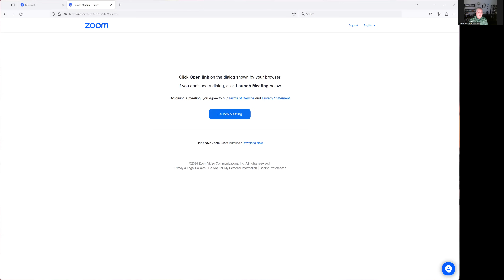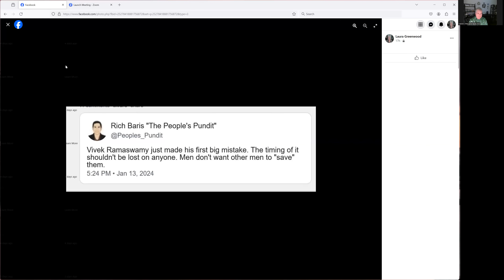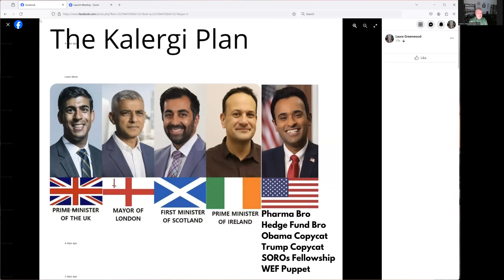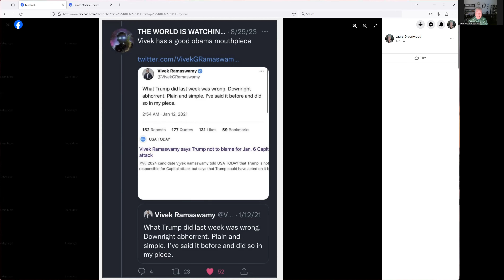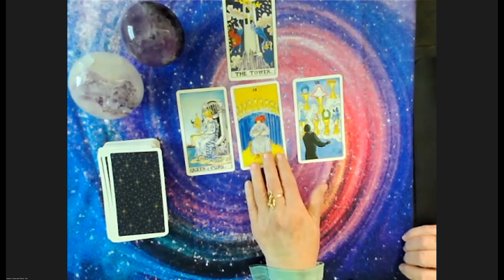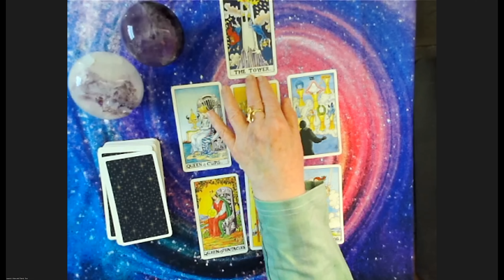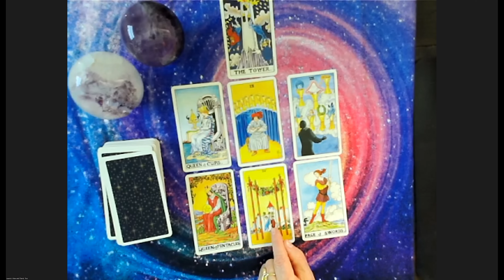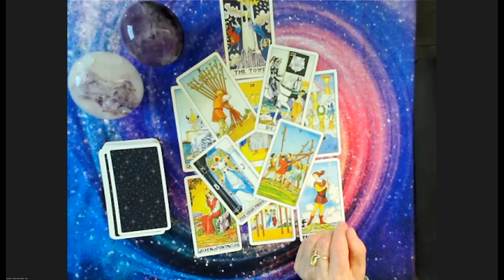Naughty, Naughty Ramaswamy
After discussing how Vivek Ramaswamy came to receive a scathing social media post by Mr. T., plus a quick look at some of Mr. Ramaswamy's backstory, the Universe was asked for insights and information about the viability of Mr. Ramaswamy's candidacy for the presidency looking ahead.
Published 01/14/2024